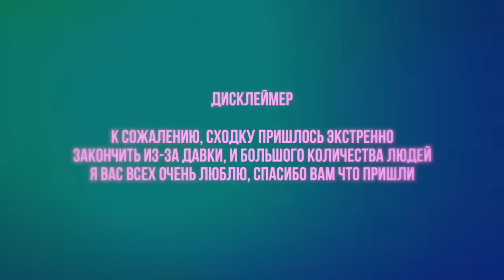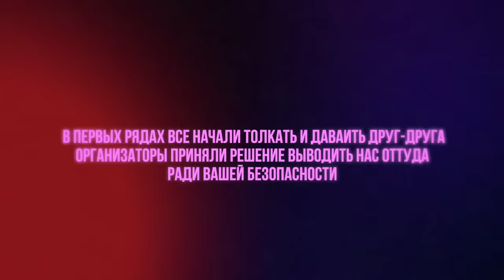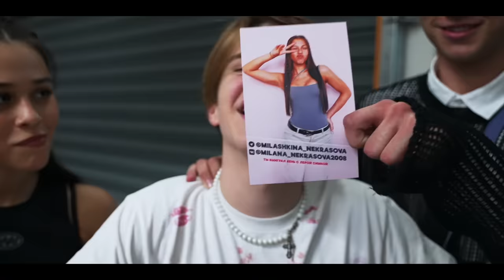НАЧАЛАСЬ ДАВКА НА СХОДКЕ Милана Некрасова, Женя Лизогуб, Давид Туров, Симка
Всем привет! Недавно прошла МОЯ ПЕРВАЯ СХОДКА, и я позвала на нее своих друзей: ЖЕНЯ ЛИЗОГУБ, ДАВИД ТУРОВ, ЛЕРА СИМКА. Вас было настолько МНОГО, что к сожалению, пришлось уехать раньше времени из-за начавшейся ДАВКИ. Надеюсь, в следующий раз все пройдет идеально. ИЩИ СЕБЯ НА ВИДЕО! Всем КРЯ-КРЯ!!!